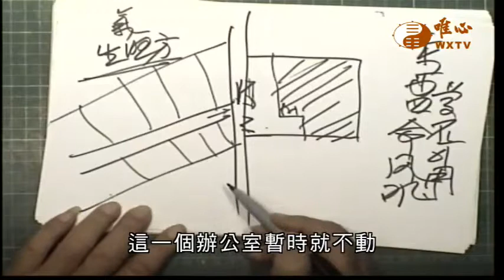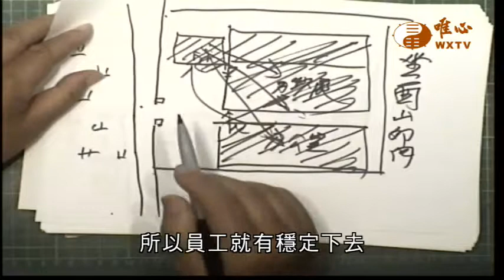動變章(下)【唯心天下事2739】｜ WXTV唯心電視台